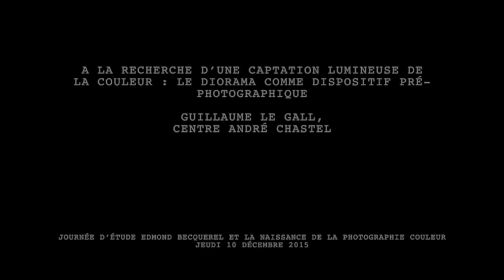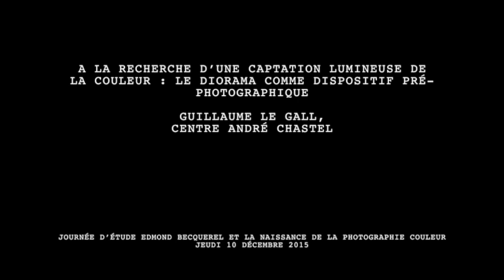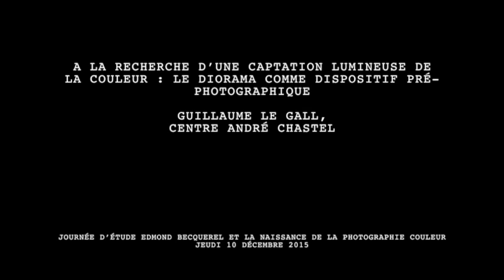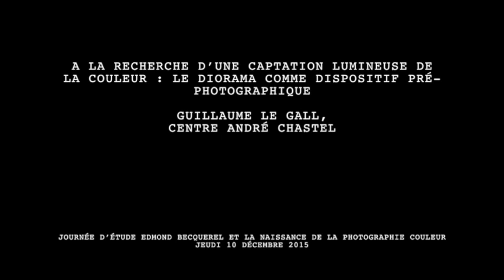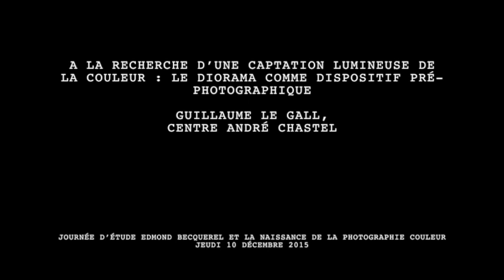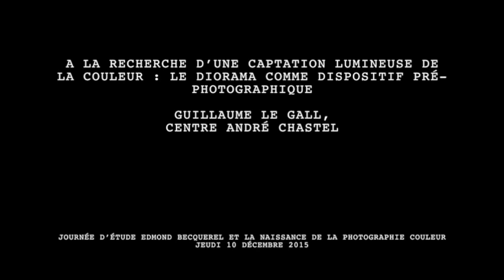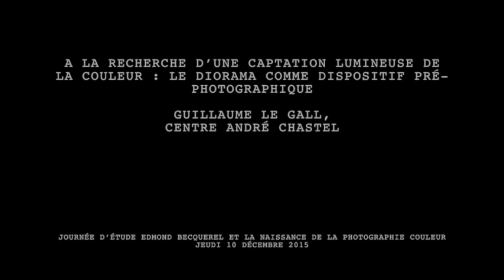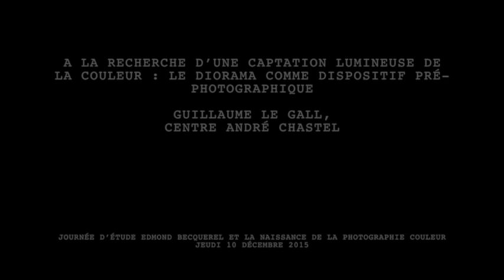07 Le Gall - Edmond Becquerel et la naissance de la photographie couleur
Journée d'étude "Edmond Becquerel et la naissance de la photographie couleur"
10 décembre 2015, Paris
Présidente de séance : Kim Timby